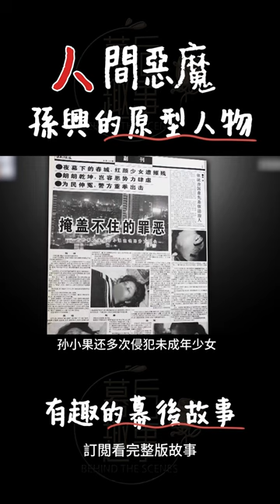掃黑風暴中孫興的原型人物，真正的人間惡魔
感謝你來到我的頻道 thanks for coming to my channel
带你了解更多更有趣的幕后故事  Take you to know more interesting behind-the-scenes stories